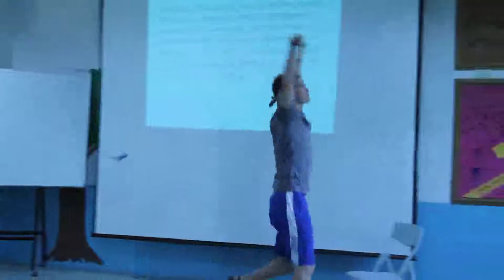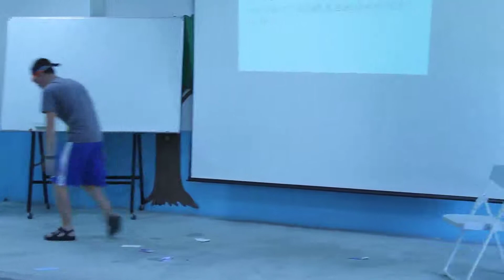Cinderella Skit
July 10, 2014 -- STM presenting Cinderella Skit on Day 3 of VGM Bilingual Camp at 中埔國中